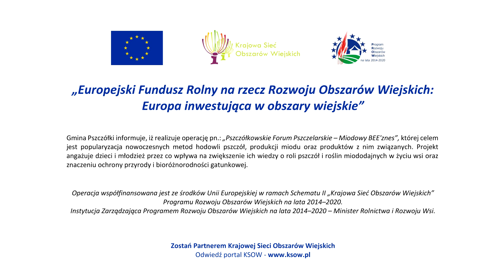Miodowe herbarium odc. 9